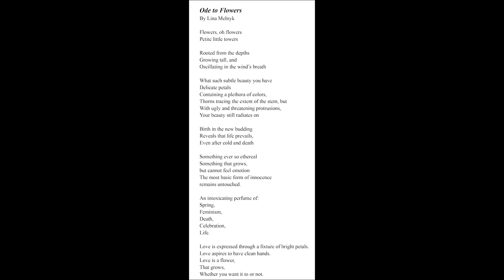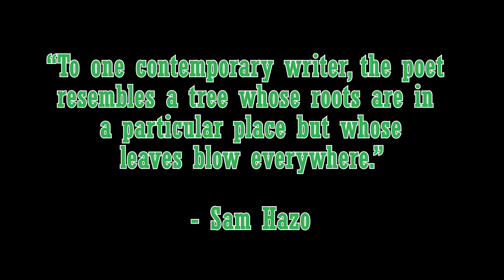Creative Writing: Poetry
Produced by Alli Kern